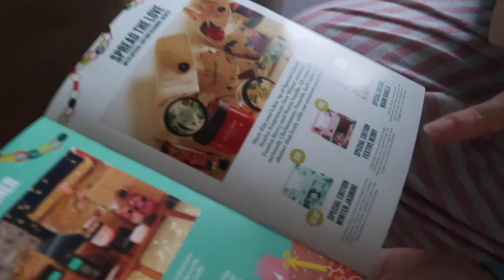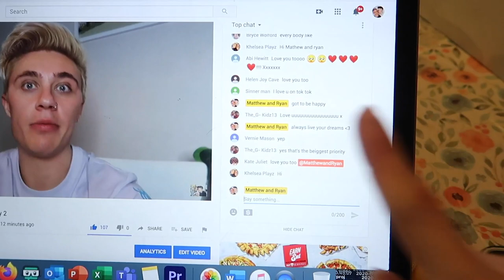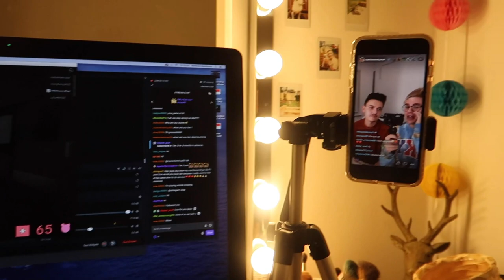NO SLEEP PRANK *he gets so mad!* | LOCKDOWN DAY 3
Not letting my boyfriend catch a snooze... FIRE REACTION

Thank you SO much for all the love on our first handful of daily lockdown vlogs. Lockdown isn't easy for any of us, but we hope our little videos keep you guys going. Let us know if there's anything in particular you guys wanna see from us during lockdown and we'll make sure it happens! Love you xx

Our video equipment etc:
Memory Card (The BEST)
Tripod (Hand Held for Vlogging)
Tripod (For Sit Down Videos)
Ring Light